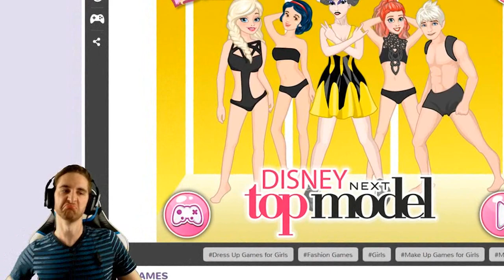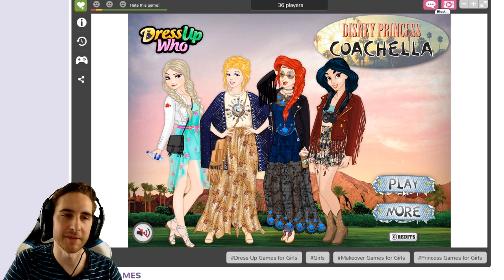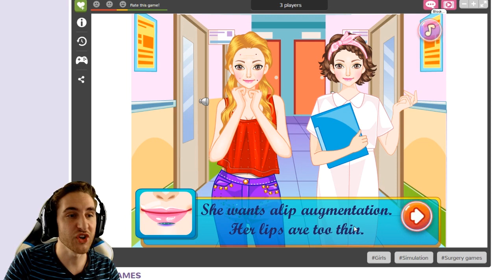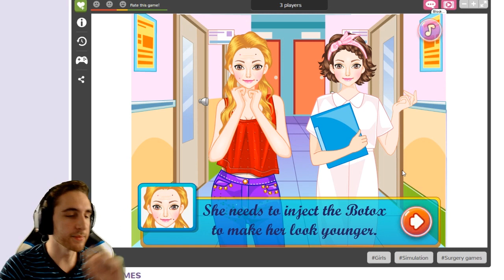Elsa is Nasty | Flop Girl Games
These games are a MESS! Let's venture back into the world of these flop girl games and throw LOTS of shade!